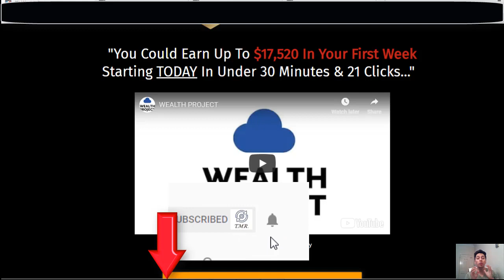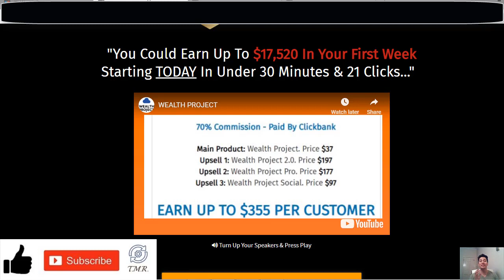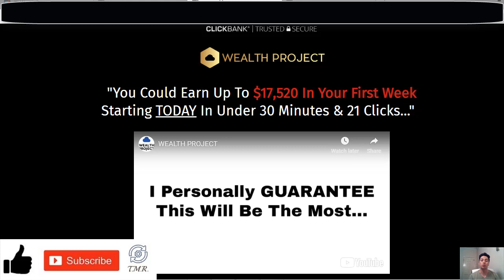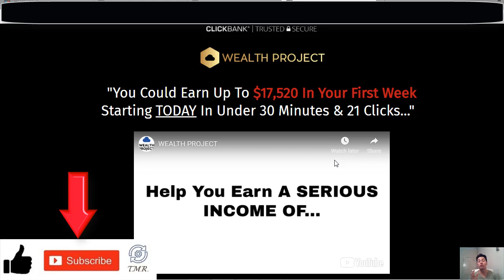Wealthy Project Honest Review-Legit System Or SCAM?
Today we'll be discussing a service called Wealth Project which claims that you could earn up to $17,520 in your first week starting today in under 30 minutes and 21 clicks but as always sounds too good to be true.

I had an email from one my subscribers requesting me to review this system called Wealth Project, so I decided to make a quick video about it but honestly since the very first moment I saw the sales page I thought that this is just another scam service but I decided to go further and take a closer look.